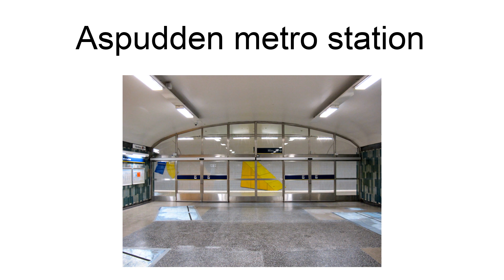Aspudden Metro Station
Aspudden metro station is a station on Line 13 in the Stockholm metro, located in the district of Aspudden. The station was opened on 5 April 1964 as part of the first stretch of Metro 2, between T-Centralen and Örnsberg, with a branch to Fruängen.

== References ==